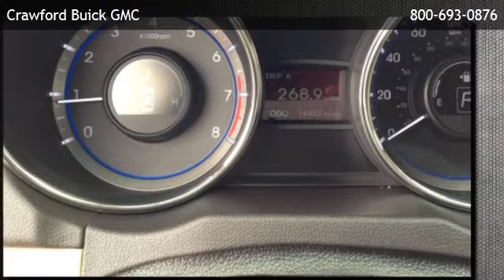2011 Hyundai Sonata Sedan 2.0L Automatic - El Paso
is offering a 2011 Hyundai Sonata Sedan 2.0L Automatic in El Paso, TX.

Stock Number: 130403A
Engine: 2.0L 4 Cylinder Engine
Transmission: 6-Speed A/T
Exterior Color: Venetian Red Metallic
Mileage: 14386

6-speed a/t 2.0l 4 cylinder engine front wheel drive bluetooth connection bucket seats cruise control power driver seat rear bench seat heated mirrors a/c adjustable steering wheel climate control engine immobilizer gasoline fuel power door locks power steering power windows traction control turbocharged driver air bag front head air bag front side air bag passenger air bag passenger air bag sensor rear head air bag